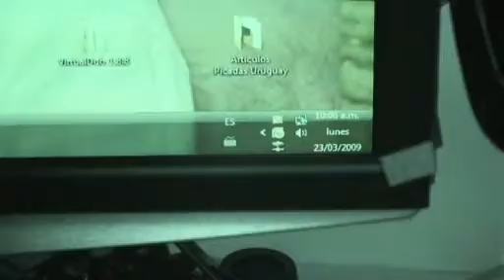Vos decis que le cuesta dormir?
La gorda demostrando como duerme con la obra de al lado picando nuestra pared.